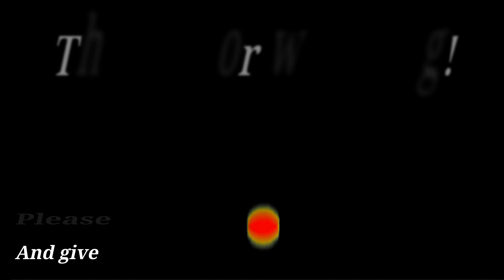When I see your smile MEME ft C.C. Afton and Fredbear / Bite of '83/'87 |FNAF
Please check out my sister's channel and give her some love!

👇 I used Wondershare Filmora X to edit this video! Try it out here! 👇